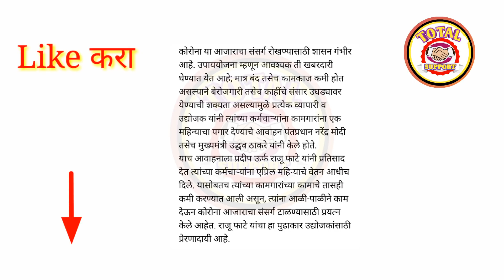कर्मचाऱ्यांसाठी घेतला मोठा निर्णय || एप्रिल महिन्याचा पगार मार्च मध्येच मिळणार || आजची बातमी